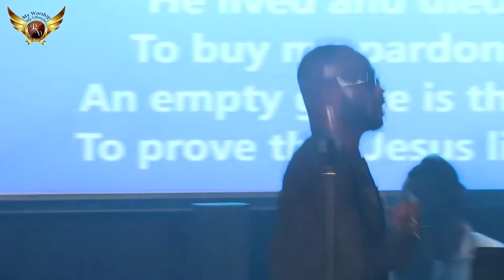Explosive Gospel Reggae Medley - PETER ODEI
Min. Odei leads in an explosive Gospel Reggae. Be Blessed!